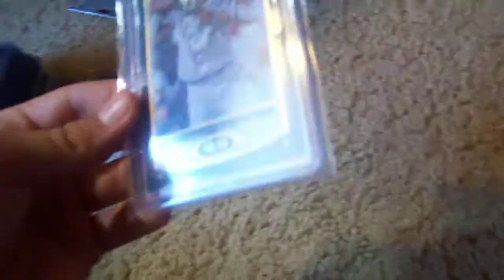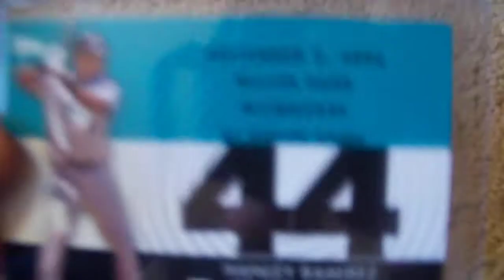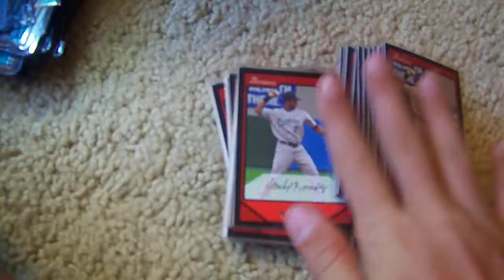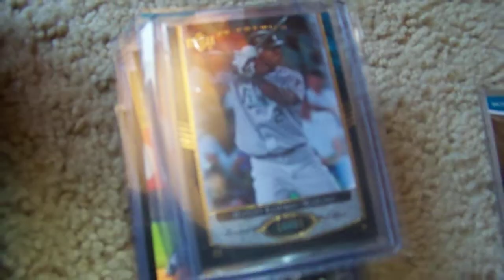Hanley Ramirez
fs ft